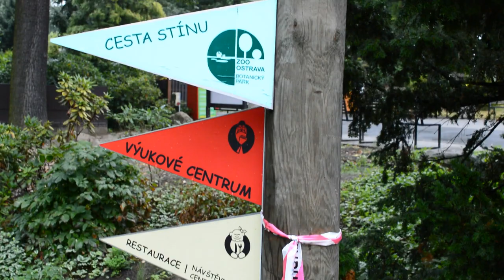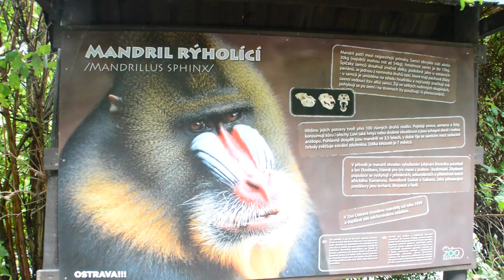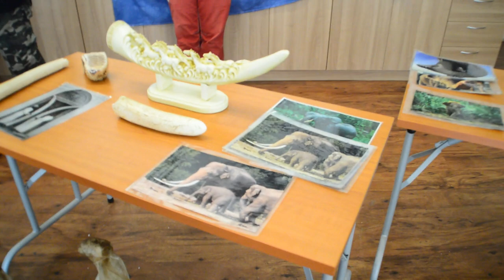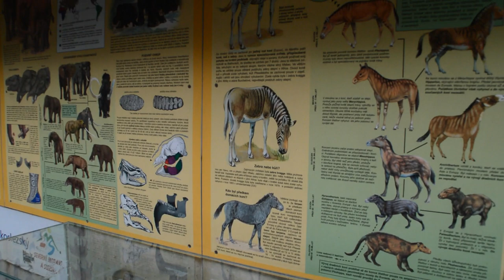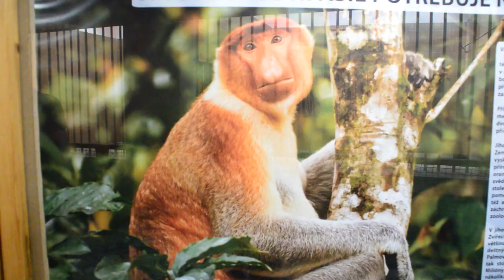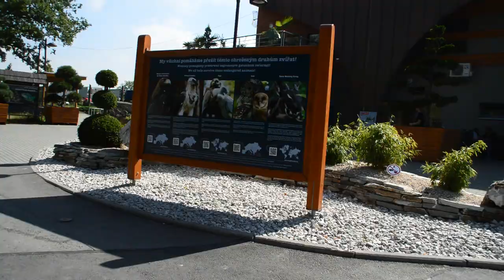ZOO Ostrava 🇨🇿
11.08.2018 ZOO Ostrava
wstęp 110 KCS, parking 45 KCS.

wyjazdowy

igtv - preto_on_tour